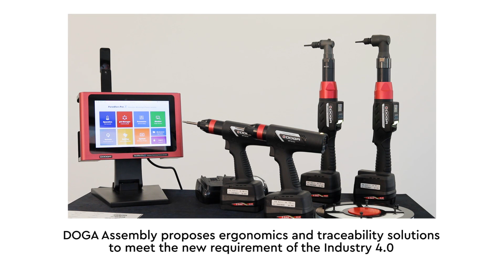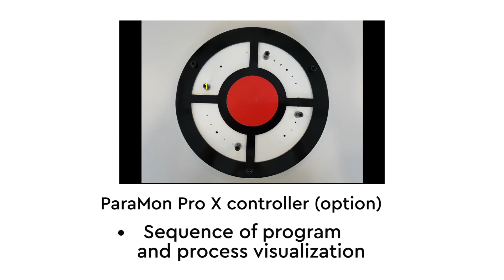Wireless transducerized DC screwdrivers - BMT serie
Combination of total mobility and increased tightening accuracy is now possible thanks to our innovative range of transducerized battery screwdrivers BMT series.

- Autonomy: battery with greater life time.
- Modularity: multi torques, up to 15 fastening presets and 4 ways of programming including one directly on the tool thanks to its embedded digital display.
- Ergonomics: light and optimized balanced tool for operator’s comfort.
- Tightening quality: many different tightening strategies to meet your assembly constraints.
- Industry 4.0: WiFi communication, multi-tool management, tightening operations sequencing with process visualisation and traceability thanks to the Paramon Pro X controller.

You have questions or would like to get a demo?